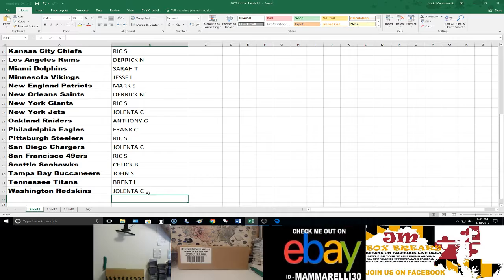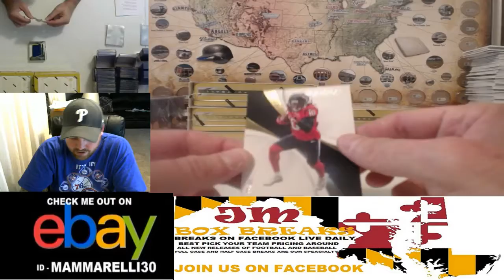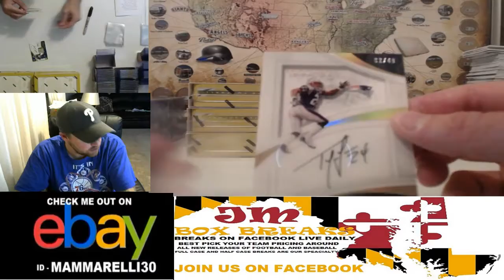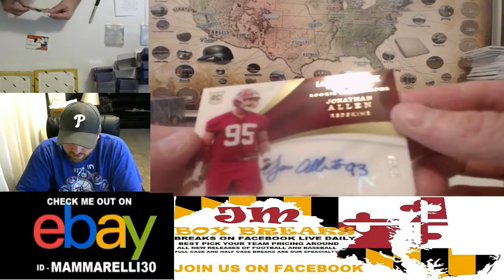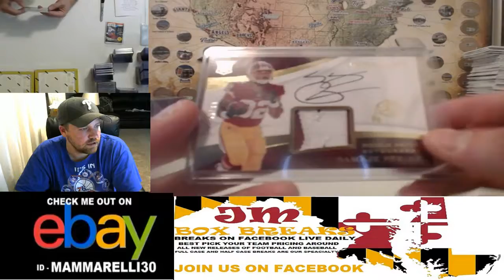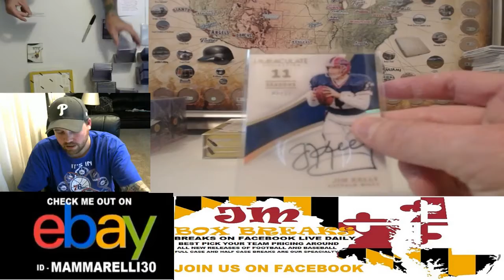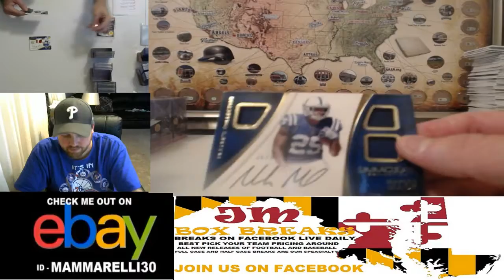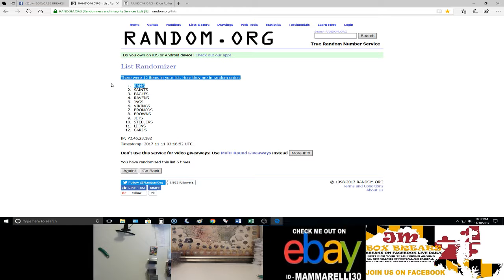2017 IMMACULATE FOOTBALL PYT CASE BREAK #2 11/10/17